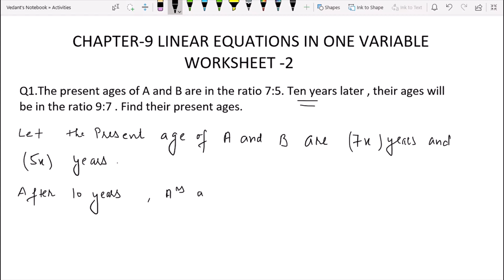D.A.V. Math|Class VIII|Ch-9 LINEAR EQUATIONS IN ONE VARIABLE WORKSHEET-2 Q 1. 2 & 3